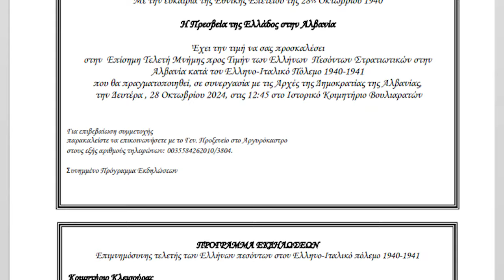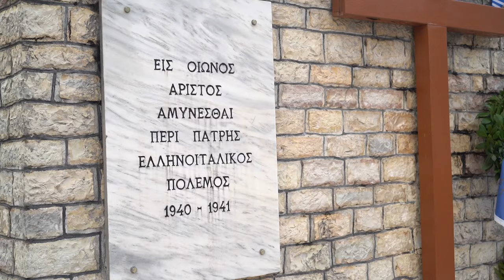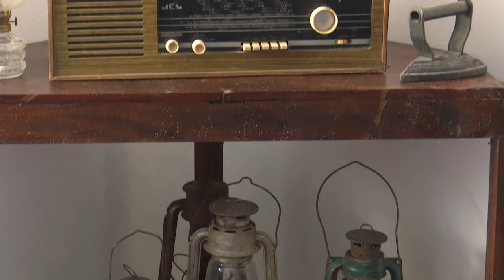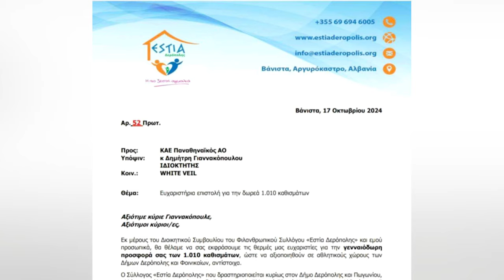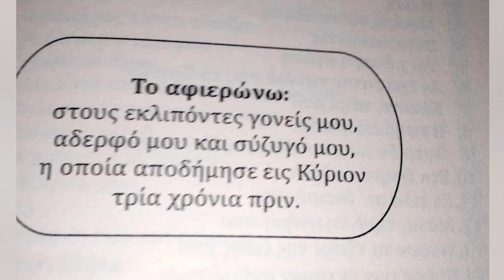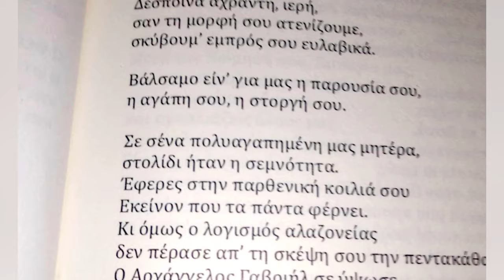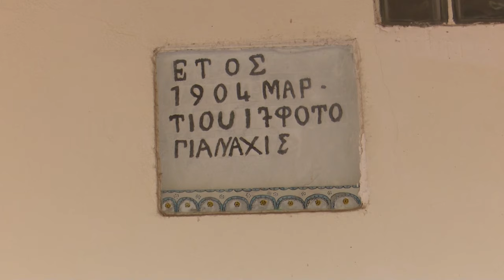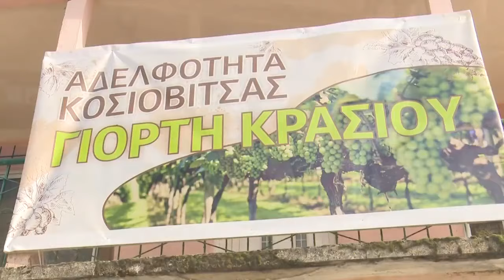60 Minuta me Greket 24 10 2024